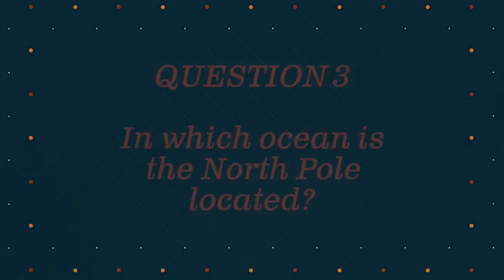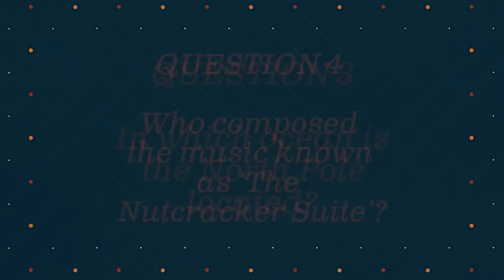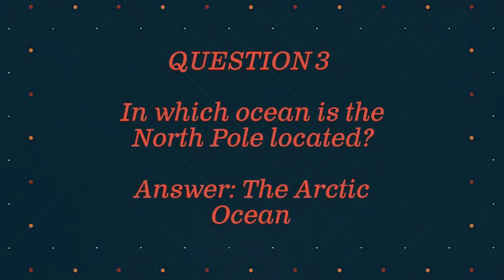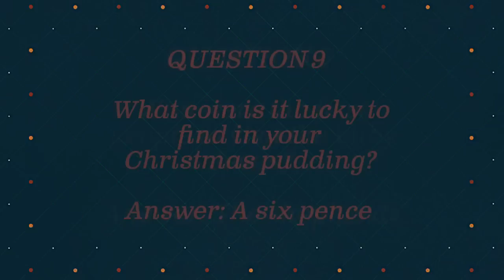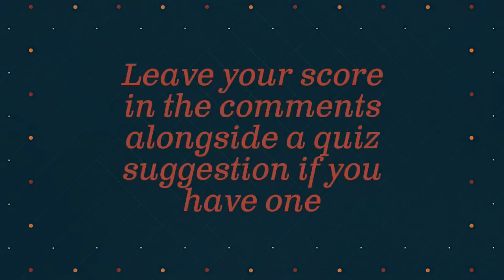🎄 Christmas Quiz 2016 : Christmas Trivia Quizz 🎄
Welcome to the Christmas quiz part 1! How much do you know about Christmas? Take the Christmas quiz to find out.

In this quiz there are 10 questions about Christmas, you’ll have 10 seconds per question to read and work out your answer.

Leave your score in the comments below and a suggestion for a quiz you’d like us to make if you have one.

We hope you enjoy the Christmas quiz.

Here are the quiz questions for the Christmas quiz …

1. In the Charles Dickens novel, A Christmas Carol, who was Scrooge’s dead business partner?

2. Mistletoe has what colour berries?

3. In which ocean is the North Pole located?

4. Who composed the music known as ‘The Nutcracker Suite’?

5. What is the period leading up to Christmas called?

6. In total, how many presents are given in the song ‘The Twelve Days of Christmas’?

7. What is the second line of the song ‘White Christmas’?

8. Who were the first people to visit the baby Jesus?

9. What coin is it lucky to find in your Christmas pudding?

10. Where do Christmas trees originate from?

Here are the quiz questions and answers for the Christmas quiz.

1. In the Charles Dickens novel, A Christmas Carol, who was Scrooge’s dead business partner?

Answer: Jacob Marley

2. Mistletoe has what colour berries?

Answer: White

3. In which ocean is the North Pole located?

Answer: The Arctic Ocean

4. Who composed the music known as ‘The Nutcracker Suite’?

Answer: Tchaikovsky

5. What is the period leading up to Christmas called?

Answer: Advent

6. In total, how many presents are given in the song ‘The Twelve Days of Christmas’?

Answer: 364

7. What is the second line of the song ‘White Christmas’?

Answer: Just like the ones I used to know

8. Who were the first people to visit the baby Jesus?

Answer: The shepherds

9. What coin is it lucky to find in your Christmas pudding?

Answer: A six pence

10. Where do Christmas trees originate from?

Answer: Germany

Trivia Trifle is the dessert zone of Youtube, bite-size guilty pleasures that we hope you'll love. Perfect for a quick watch when you're waiting for the bus, or adverts are on the TV, or you find yourself with a spare few minutes. We tirelessly search for new fun content and upload it for you. What's in this Trivia Trifle we hear you ask ...

- Fun Facts
- Puzzles
- Top Lists
- Hot Apps
- Say what you see quizzes
- Trending Trivia
- Jokes
- Riddles
- Kickstarter projects

So, grab a spoon and pick a video you like, or binge a whole series! We upload at least 7 pieces of content a week, sometimes a lot more, we promise you won't get bored.